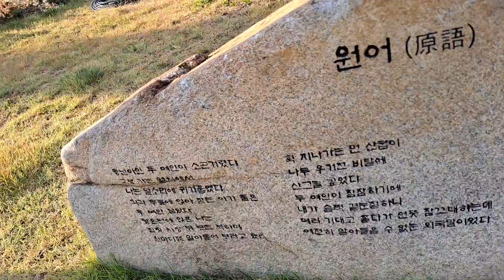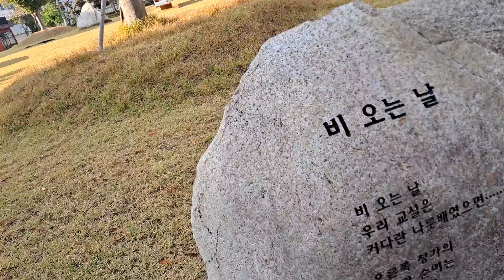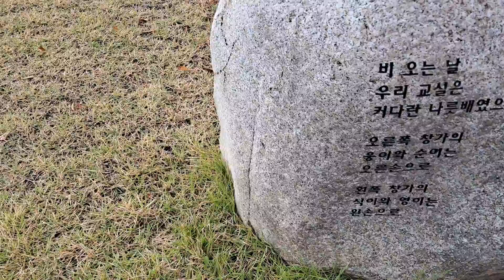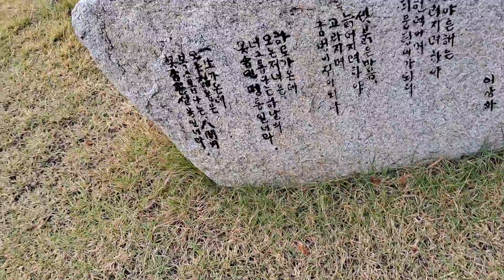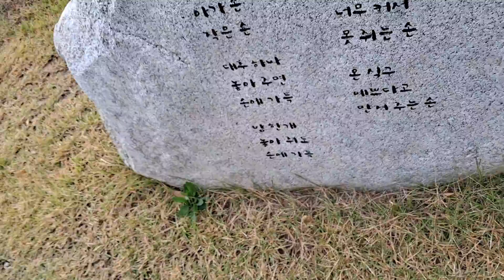👨‍🌾여성의 뇌는2.ㅡ다니엘G.에이멘저.장호연옮김ㅡ피임약의 부작용